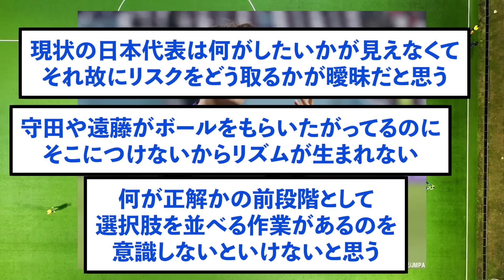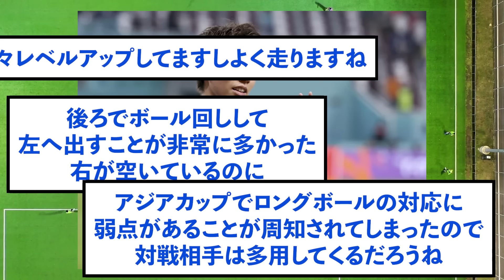【ワオンガム】田中碧さん、日本代表の問題点に本音暴露